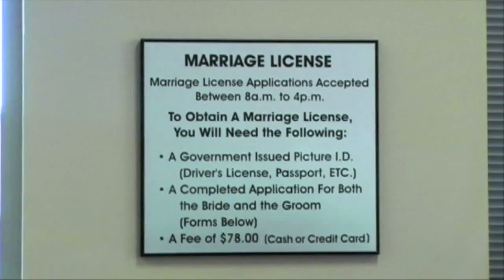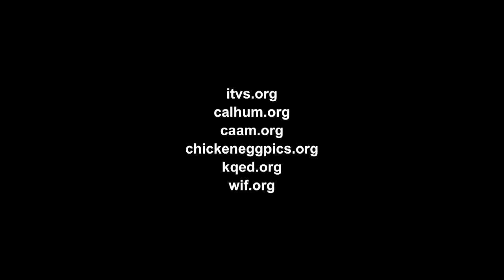Reel Asian 2012 Official Selection - Seeking Asian Female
Director Debbie Lum | USA 2012 | 85:00 | Toronto Premiere
Stephen is an aging white male with "yellow fever". Sandy is the Chinese bride he met online.  See if their marriage can make it through the cultural barriers and battle of the sexes in this intimate and quirky personal documentary.